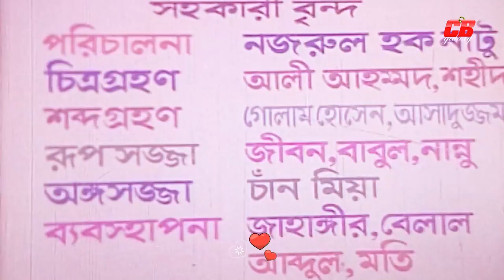Tumi Amar Valobasha | তুমি আমার ভালোবাসা । Shakil Khan | Tamanna | Rajib | Bangla Full Movie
তুমি আমার ভালোবাসা
Movie: Tumi Amar Valobasha
Star Cast: Shakil Khan | Tamanna | Misha Showdagor | Rajib | Atm Shamsuzaman | Nana Shah | Afzal Sharif & Others
Director: Onjon
Singer: Endro Kishor | Runa Layla | Khalid Hasan Milu | Shakila Jafor & Others
Producer: Nana Shah